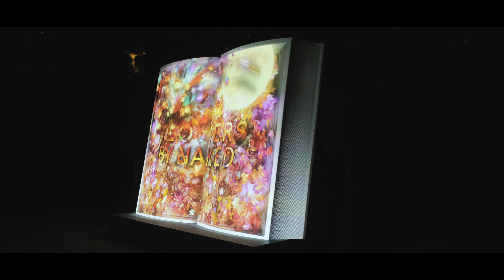京都・二条城デジタルアート展 - XF16-80mmF4/FUJIFILM X-T3/RONNIN SC - FLOWERS BY NAKED 2019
世界遺産登録25周年記念 FLOWERS BY NAKED 2019 - 京都・二条城 -

大政奉還の舞台となった京都二条城でのプロジェクションマッピング等のデジタルアート展です。

* CAMERA GEAR

FUJIFILM X-T3
FUJINON XF16-80mmF4 R OIS WR
DJI RONNIN SC

* MUSIC

* SOUND EFFECTS

* PROCESSING

* LOCATION

Nijo Castle Kyoto Japan
(Nov.30 2019)